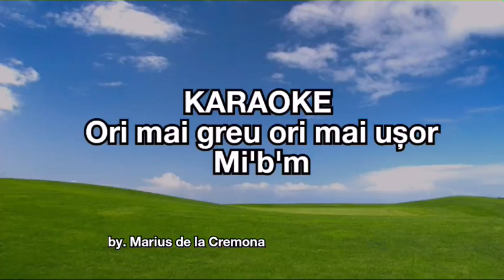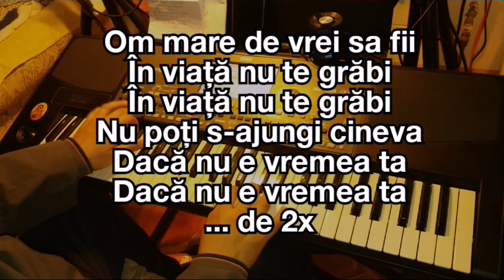Ori mai greu ori mai ușor - KARAOKE